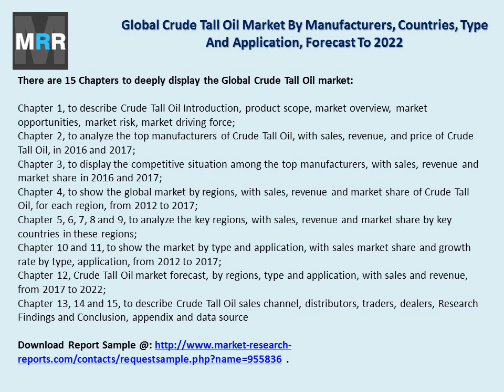Global Crude Tall Oil Market 2017 Research: Size, Overview, Risk, and in Depth Studied 2017-2022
Crude Tall Oil Market report categorizes the market by globally based on size, share, key manufacturers, regions, type and application with in depth descriptions having 15 Chapters including 118 Pages View more info @ To deeply display the worldwide information on Crude Tall Oil market analysis 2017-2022.
The future market forecasts about the global Crude Tall Oil market are also covered in the research report. In addition, the overall market revenue is further described in the report along with different countries/regions around the world.